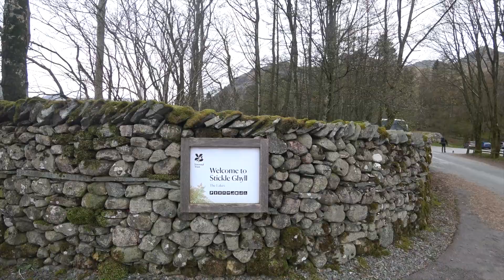Hiking up waterfalls to Stickle Tarn wild camping in The Lake District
GRAPHICS BY BLUEGREEN